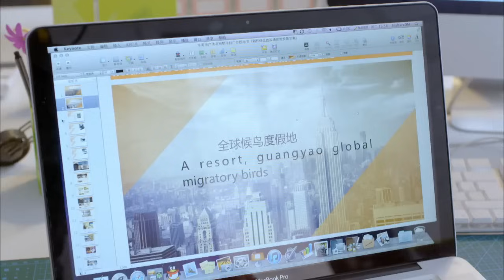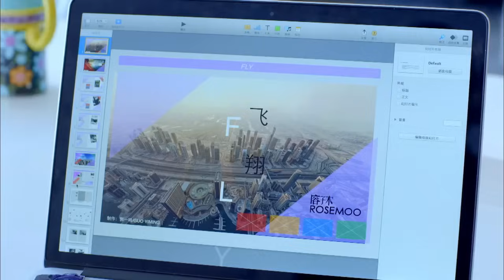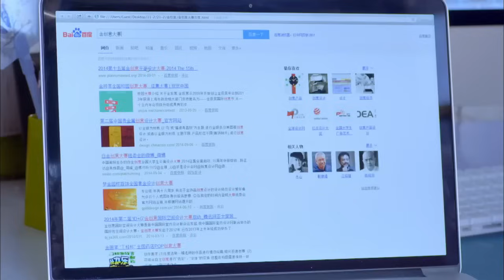【精選電視劇】北漂人家 第28集：壹個屋檐下，兩地、三代、七口人上演悲喜交加的家庭情感故事（殷桃/佟大爲）